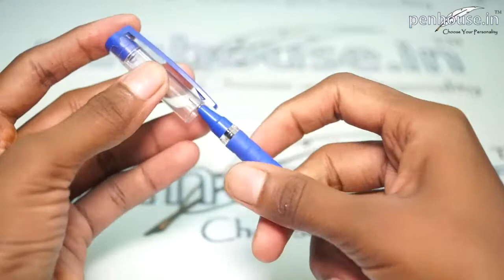Rorito model no: 12581 Bright Max Blue Color With transprant Body Ball Pen